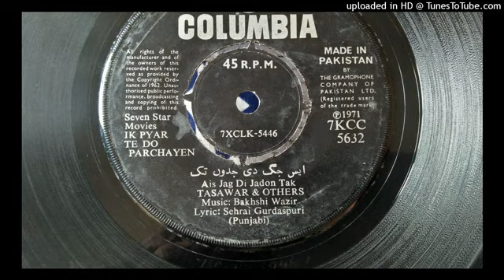Ais Jag Di Jadoon Tak. by Tasawar Khanaum. Film 📽️ Ik Pyar Te Do Parchayen.